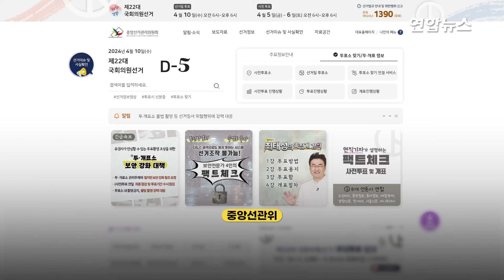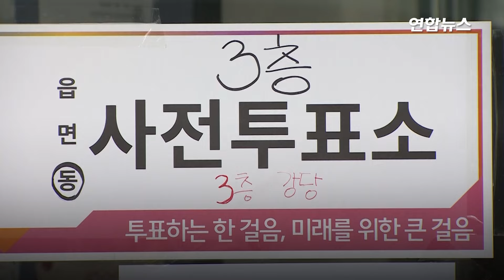'대파 투표소에 들고 가도 되나' 묻자…선관위 "정치 행위 안돼" / 연합뉴스 (Yonhapnews)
'대파 투표소에 들고 가도 되나' 묻자…선관위 "정치 행위 안돼"
 (서울=연합뉴스) '윤석열 정부에 항의하려고 대파를 들고 투표소에 가도 되느냐'는 취지의 문의가 들어오자 중앙선거관리위원회가 '의도가 있는 정치 행위로 볼 수 있다'며 직원들에게 대처법을 전달한 것으로 확인됐습니다.

    중앙선관위는 사전투표 첫날인 5일 구·시·군선관위에 '투표소 항의성 민원 예상 사례별 안내사항'이라는 문건을 보내 투표소에서 일어날 수 있는 민원 상황 대처법을 직원들에게 안내했습니다.

    이 문건에는 투표관리관과 사무원들이 대파를 소지한 선거인에게는 사전투표소 밖 적당한 장소에 대파를 보관한 뒤 사전투표소에 출입하도록 안내하라는 내용이 담겼습니다.

    선관위 관계자는 "선관위가 임의로 '대파 소지는 문제가 있다'고 결정한 것이 아니라, 최근 '(정부에) 항의하는 의미로 대파를 가지고 투표소에 가도 되느냐'는 유권자의 질의가 왔기에 여기에 답변하면서 입장을 정한 것"이라고 설명했습니다.

    선관위는 투표소에서 특정 정당이나 후보자에 항의하는 정치 행위를 할 경우 다른 선거인에게 심적 영향을 줄 수 있고, 비밀 투표 원칙도 깨질 수 있기에 공직선거법에 따라 대파 소지를 제한해야 한다고 봤습니다.

    다만, 투표를 마친 뒤 투표소 밖에서 대파를 들고 투표 '인증샷'을 찍는 경우는 가능하다고 판단했습니다.

    이날 오후 5시 기준 투표율은 14.1%로 지난 21대 총선보다 3.2%p 높았습니다.

    사전투표는 6일까지 이어집니다.